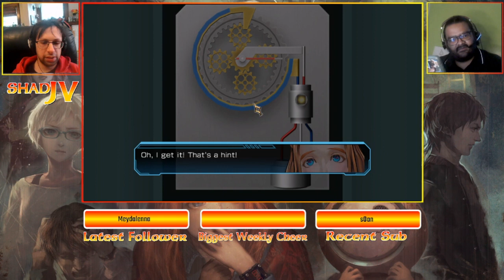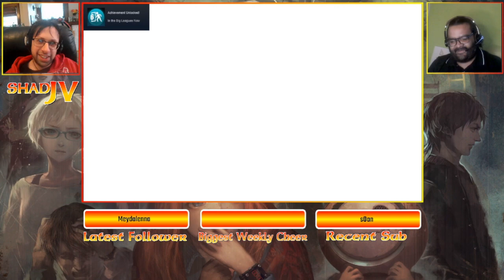Zero Time Dilemma Part 11 - Domo Arigato Mr. Roboto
Uh just normal Nonary stuff here.